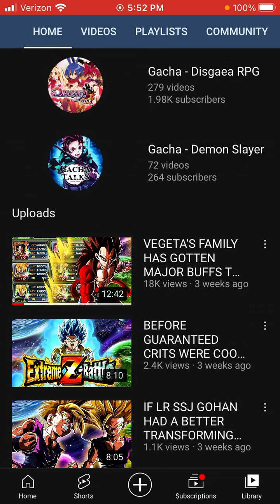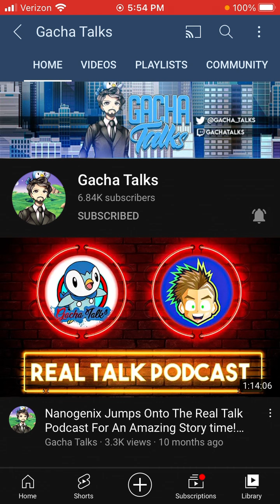R.I.P Gacha Talks 9/20/21 We’ll miss ya bro.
Two days ago, the YouTube community has lost one of the most inspirational YouTubers ever and that is Richard Swigert AKA Gacha Talks. He was one of my favorite YouTubers and even though I didn’t know him directly I considered him a friend. I’ll miss ya Gacha. Fly high Broski!